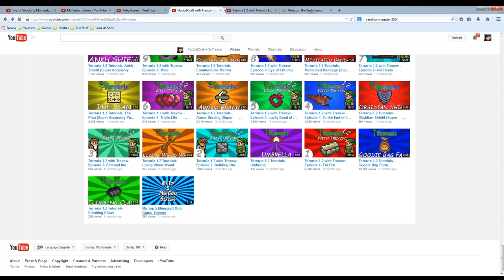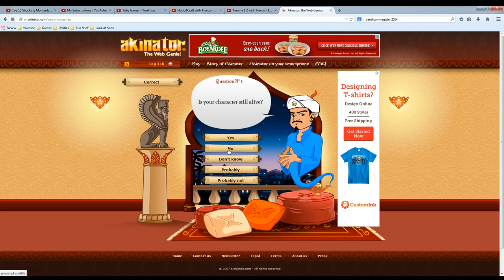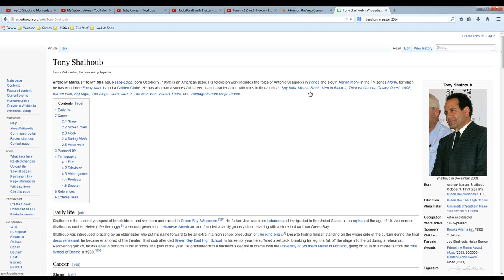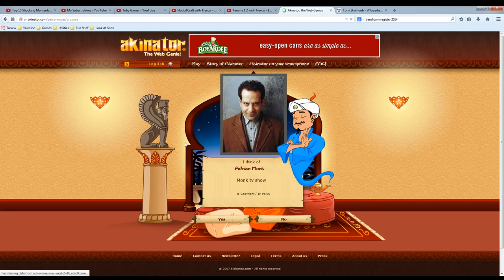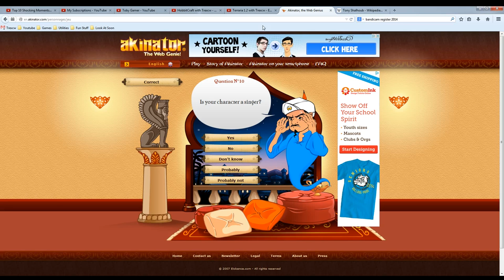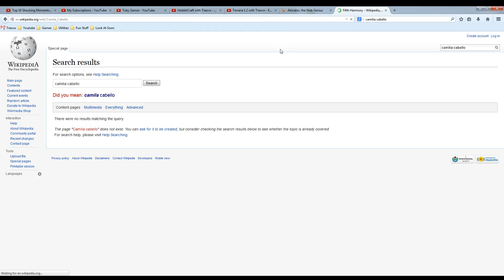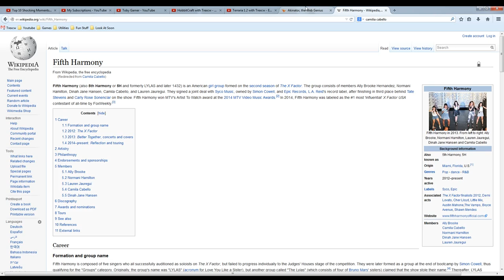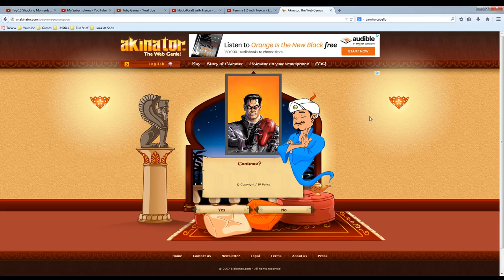The Community Challenge: REVERSE- Akinator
!yojnE oS ...seusnE ytiraliH !buohlahS ynoT fo etisoppo eht dnif ot rotanikA esu ew egnellahC ytinummoC eht fo edosipe siht nI

PLEASE LEAVE SUGGESTIONS FOR THE NEXT COMMUNITY CHALLENGE IN THE COMMENTS BELOW!

All other music comes from the Akinator In Game Soundtrack.